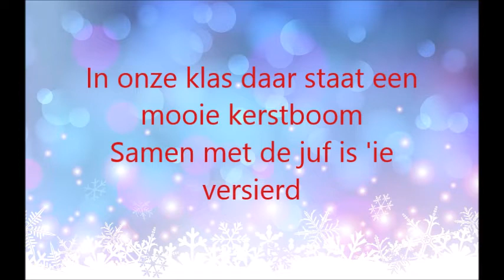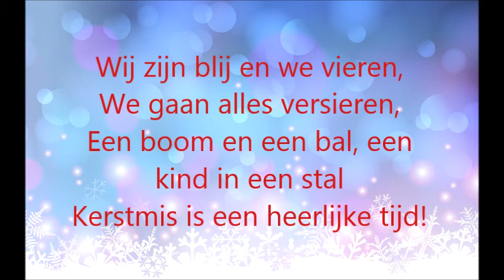Wij zijn blij en we vieren (karaoke)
Op de melodie van "Walking in a Winter Wonderland"